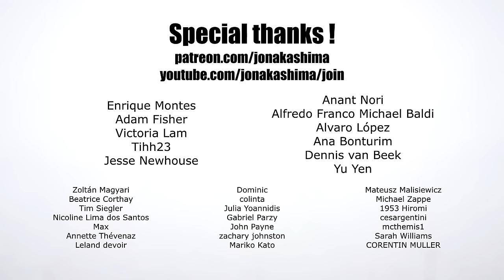ORIGAMI SCORPION - simplified version (Jo Nakashima)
How to make an origami Scorpion (simplified version - 24x24 grid)

In this video you will learn how to fold the simplified version of my origami scorpion. The structure is very similar to the original version, but it's based on a 24x24 grid (instead of the 32x32). The legs and tail are shorter, but now it has fewer layers and even 15cm x 15cm standard  origami paper works. If you have thinner paper it's even better: the first scorpion shown in the video (compared to a coin) was made from 9cm x 9cm Kraft Alios paper!

► LEVEL: complex

► INDEX
0:00 Intro
0:10 The Origami Scorpion
0:37 Making a 24x24 grid
4:47 Base
24:52 Legs
28:27 Pedipalps
29:46 Tail
30:55 Origami scorpion finished